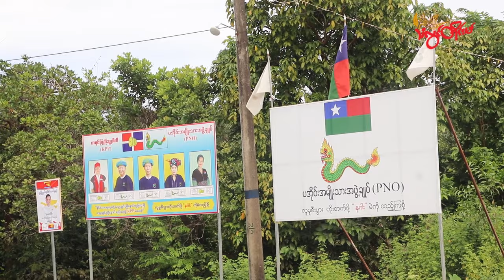TLT Tv||- နိုင်ငံရေးပါတီတွေ ပြည်သူ့လုံခြုံရေးမှာ ပါဝင်ကြဖို့ စစ်ကောင်စီ လေသံစပစ်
နိုင်ငံအနှံ့ တိုက်ပွဲတွေကြောင့် စစ်ရှုံးနေတဲ့ စစ်ကောင်စီက နိုင်ငံရေးပါတီတွေအနေနဲ့ ပါတီဝင်အင်အားတွေ စည်းရုံးပြီး ပါတီဝင်အမာခံတွေနဲ့ ပြည်သူ့လုံခြုံရေးမှာ ပူးပေါင်းပါဝင်ဆောင်ရွက်ကြဖို့ တိုက်တွန်းလာပါတယ်။

အာဏာသိမ်း သုံးနှစ်တာကာလအတွင်း တော်လှန်ရေးအင်အားစုတွေရဲ့ ထိုးစစ်ဆင်တိုက်ခိုက်တွေကြောင့် တပ်အင်အားပြုန်းတီးမှုနဲ့အတူ မြို့ပေါင်း ၃၀ ထက်မနည်း၊ စစ်ကောင်စီတပ်စခန်း ရာနဲ့ချီ လက်လွှတ်ဆုံးရှုံးလာရပြီးနောက် နိုင်ငံရေးပါတီတွေကို ပြည်သူ့လုံခြုံရေးမှာ ပါဝင်ကြဖို့ စစ်ကောင်စီဘက်က လေသံစပစ်လာတာပါ။